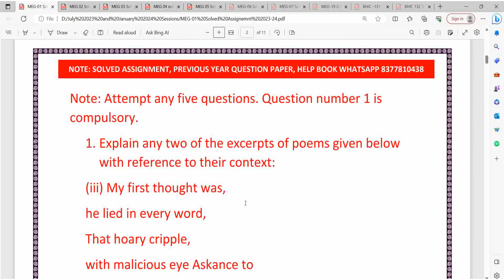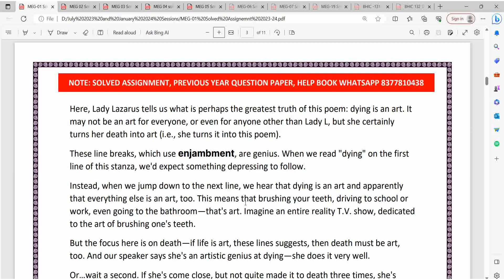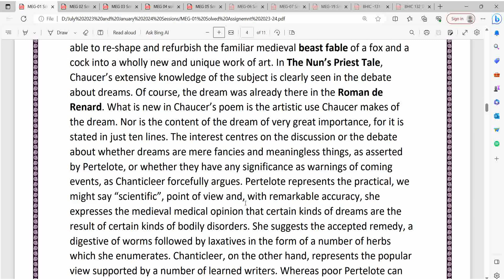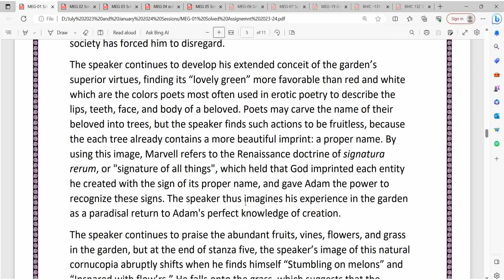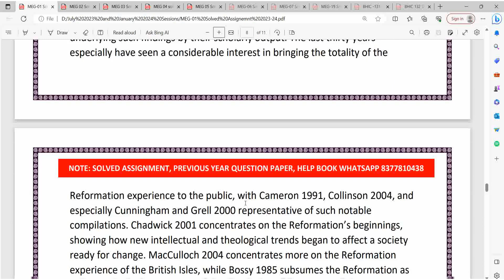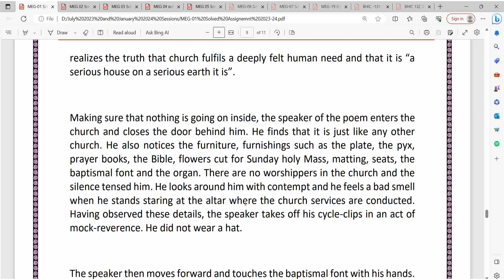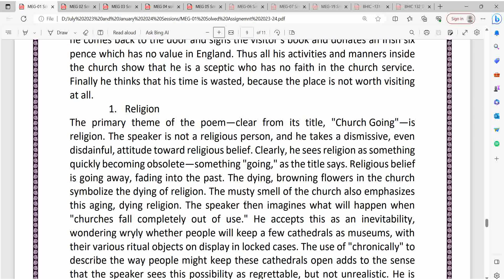MEG-01 British Poetry |Solved Assignment 2023-2024|July 2023 & January 2024|IGNOU Assignment